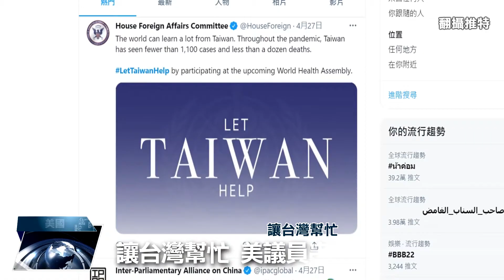全球視野3244集 | 中央社全球視野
2021/05/06 全球視野3244集 | 中央社全球視野

00:00 歡迎收看中央社全球視野，我是黃嘉華

00:50 [水都威尼斯 擬禁大型郵輪]

04:06 [在美僑務委員 助台灣國民外交]

06:51 [搶外送商機 雲端廚房高效拓點]

10:22 [防堵變種病毒 港加強移工檢疫]

11:17 感謝您的收看，我們在華視頻道和中央社網站都有播出，我是黃嘉華，我們再會